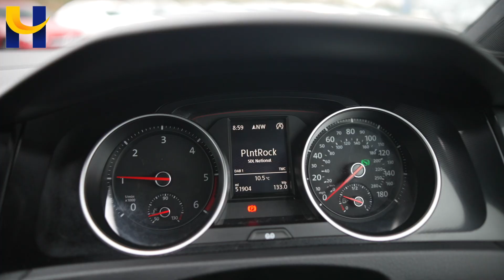VW Golf GTD